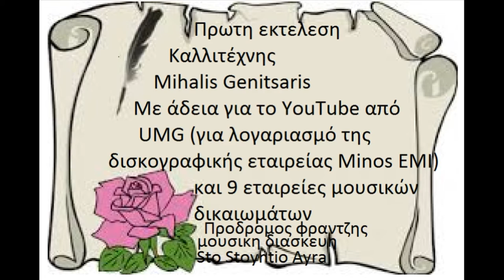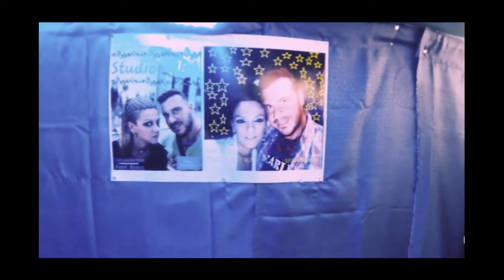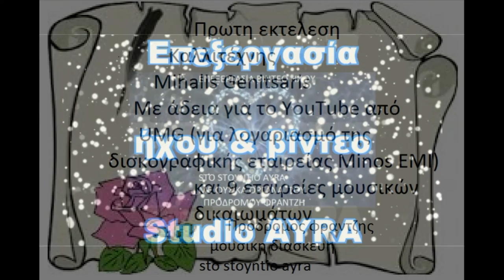Eγω μαγκας φενωμουνα Προδρομος Φραντζης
Προδρομος Φραντζης
Eρμηνεια Μουσικη Διασκευη
Τραγούδι Ego Magas Fenomouna
Πρωτη εκτελεση Καλλιτέχνης
Mihalis Genitsaris
UMG (για λογαριασμό της δισκογραφικής εταιρείας Minos EMI) και 8 εταιρείες μουσικών δικαιωμάτων